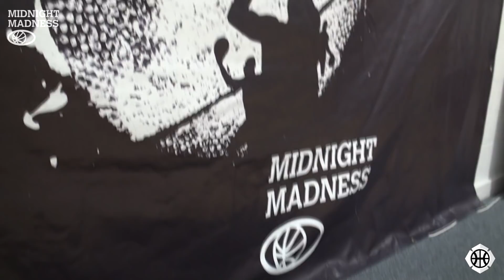Midnight Madness 2014 Leeds Qualifier! Ryan Richards, Leome Francis, George Darling Show Out!